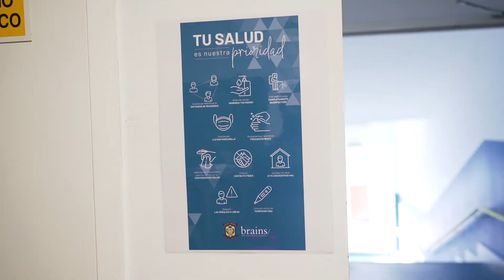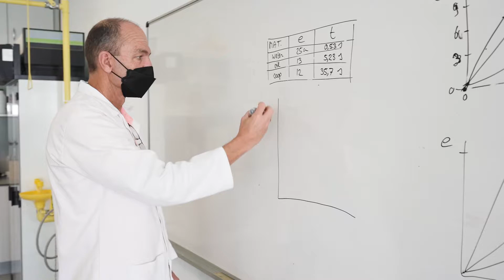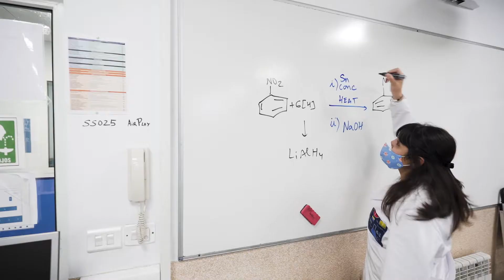Dedicado a todos los que forman la familia Brains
Despedimos el curso 20/21 dando las gracias a todos nuestros trabajadores por hacer normal lo que no lo era.